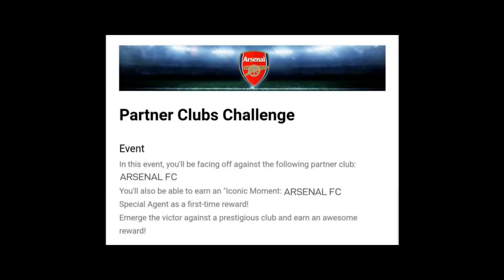What Is Coming This Monday And Thursday In Pes 2021 Mobile | Free Iconic Agents & Legends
What Is Coming This Monday And Thursday In Pes 2021 Mobile | What Is Coming Monday And Thursday | Pes 2021 Mobile

Hi, This PES Mobile Expert Channel.
In this channel , you get excellent excited matches , tips and tricks everyday
Have fun.